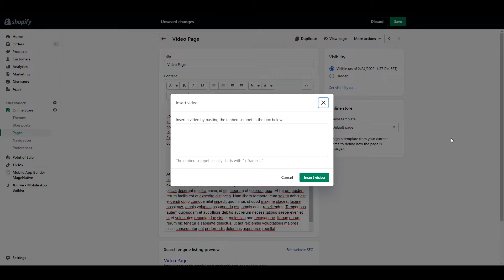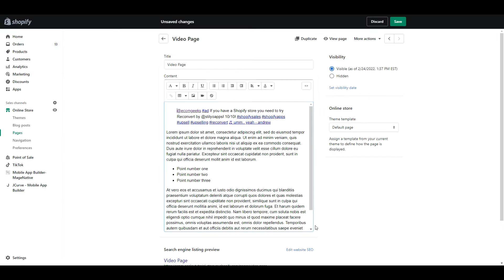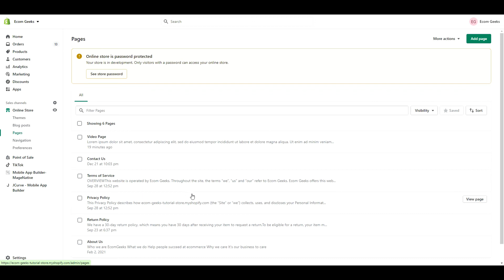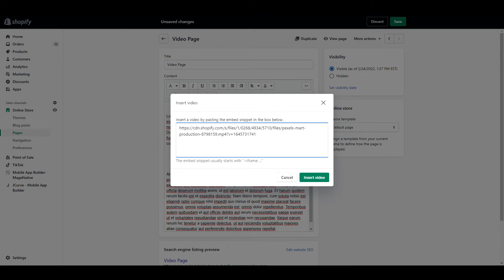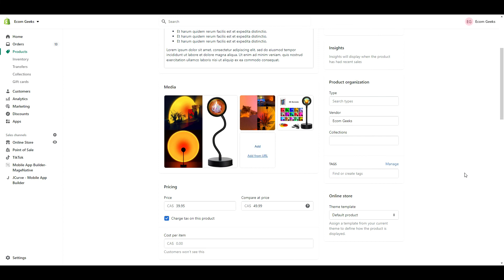How to Add Video to Shopify Without YouTube!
The Ecom Geeks show you How to Add Video to Shopify Without YouTube! We will show you three different ways to add video to shopify: how to add video to shopify without youtube, how to embed a video on your shopify product page & how to insert video in shopify product description.

Hire a Geek! Shopify Website Help